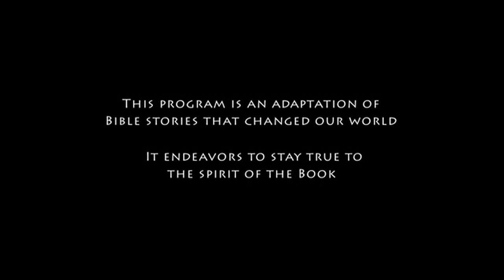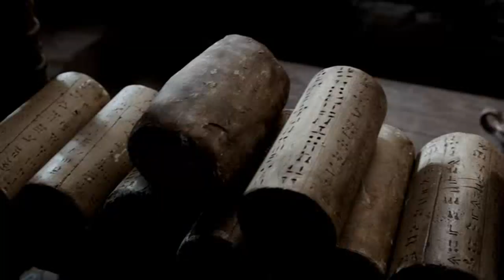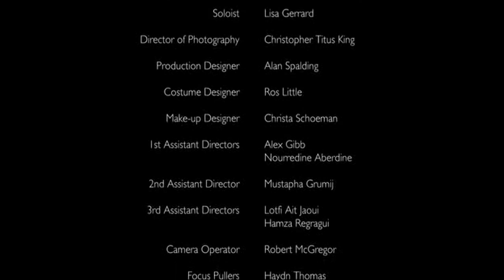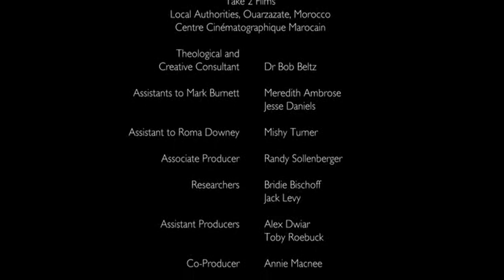THE BIBLE SERIES EP 05...THE SURVIVAL,Nebuchadnezzar, Daniel, Jews return to Jerusalem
King Nebuchadnezzar made an image of gold, ninety feet high and nine feet [1] wide, and set it up on the plain of Dura in the province of Babylon.
He then summoned the satraps, prefects, governors, advisers, treasurers, judges, magistrates and all the other provincial officials to come to the dedication of the image he had set up.
So the satraps, prefects, governors, advisers, treasurers, judges, magistrates and all the other provincial officials assembled for the dedication of the image that King Nebuchadnezzar had set up, and they stood before it.
Then the herald loudly proclaimed, "This is what you are commanded to do, O peoples, nations and men of every language:
As soon as you hear the sound of the horn, flute, zither, lyre, harp, pipes and all kinds of music, you must fall down and worship the image of gold that King Nebuchadnezzar has set up.
Whoever does not fall down and worship will immediately be thrown into a blazing furnace."
Therefore, as soon as they heard the sound of the horn, flute, zither, lyre, harp and all kinds of music, all the peoples, nations and men of every language fell down and worshiped the image of gold that King Nebuchadnezzar had set up.
At this time some astrologers [2] came forward and denounced the Jews.
They said to King Nebuchadnezzar, "O king, live forever!
You have issued a decree, O king, that everyone who hears the sound of the horn, flute, zither, lyre, harp, pipes and all kinds of music must fall down and worship the image of gold,
and that whoever does not fall down and worship will be thrown into a blazing furnace.
But there are some Jews whom you have set over the affairs of the province of Babylon--Shadrach, Meshach and Abednego--who pay no attention to you, O king. They neither serve your gods nor worship the image of gold you have set up."
Furious with rage, Nebuchadnezzar summoned Shadrach, Meshach and Abednego. So these men were brought before the king,
and Nebuchadnezzar said to them, "Is it true, Shadrach, Meshach and Abednego, that you do not serve my gods or worship the image of gold I have set up?
Now when you hear the sound of the horn, flute, zither, lyre, harp, pipes and all kinds of music, if you are ready to fall down and worship the image I made, very good. But if you do not worship it, you will be thrown immediately into a blazing furnace. Then what god will be able to rescue you from my hand?"
Shadrach, Meshach and Abednego replied to the king, "O Nebuchadnezzar, we do not need to defend ourselves before you in this matter.
If we are thrown into the blazing furnace, the God we serve is able to save us from it, and he will rescue us from your hand, O king.
But even if he does not, we want you to know, O king, that we will not serve your gods or worship the image of gold you have set up."
Then Nebuchadnezzar was furious with Shadrach, Meshach and Abednego, and his attitude toward them changed. He ordered the furnace heated seven times hotter than usual
and commanded some of the strongest soldiers in his army to tie up Shadrach, Meshach and Abednego and throw them into the blazing furnace.
So these men, wearing their robes, trousers, turbans and other clothes, were bound and thrown into the blazing furnace.
The king's command was so urgent and the furnace so hot that the flames of the fire killed the soldiers who took up Shadrach, Meshach and Abednego,
23
and these three men, firmly tied, fell into the blazing furnace.
24
Then King Nebuchadnezzar leaped to his feet in amazement and asked his advisers, "Weren't there three men that we tied up and threw into the fire?" They replied, "Certainly, O king."
25
He said, "Look! I see four men walking around in the fire, unbound and unharmed, and the fourth looks like a son of the gods."
26
Nebuchadnezzar then approached the opening of the blazing furnace and shouted, "Shadrach, Meshach and Abednego, servants of the Most High God, come out! Come here!" So Shadrach, Meshach and Abednego came out of the fire,
27
and the satraps, prefects, governors and royal advisers crowded around them. They saw that the fire had not harmed their bodies, nor was a hair of their heads singed; their robes were not scorched, and there was no smell of fire on them.
28
Then Nebuchadnezzar said, "Praise be to the God of Shadrach, Meshach and Abednego, who has sent his angel and rescued his servants! They trusted in him and defied the king's command and were willing to give up their lives rather than serve or worship any god except their own God.
29
Therefore I decree that the people of any nation or language who say anything against the God of Shadrach, Meshach and Abednego be cut into pieces and their houses be turned into piles of rubble, for no other god can save in this way."
30
Then the king promoted Shadrach, Meshach and Abednego in the province of Babylon.
[1] Aramaic sixty cubits high and six cubits wide (about 27 meters high and 2.7 meters wide)